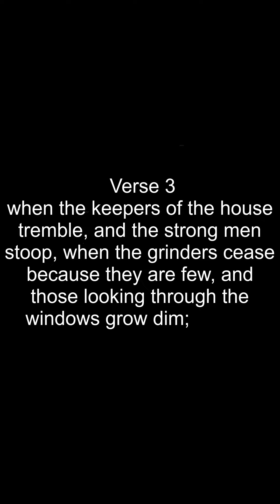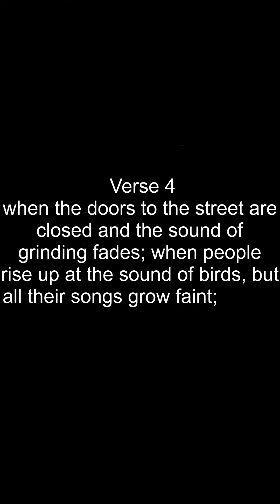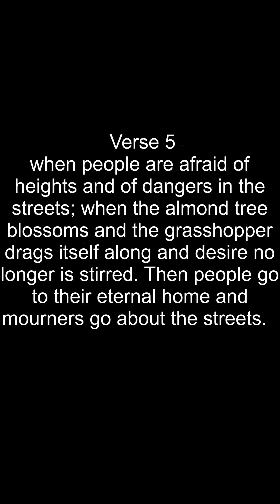Bible Verses about Allegory Ecclesiastes 12 Verse 2 to 6